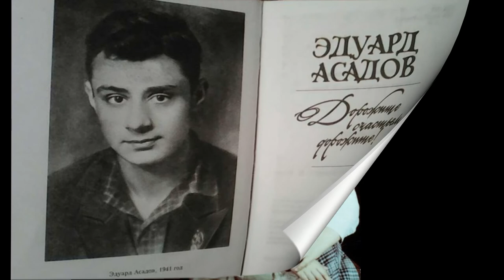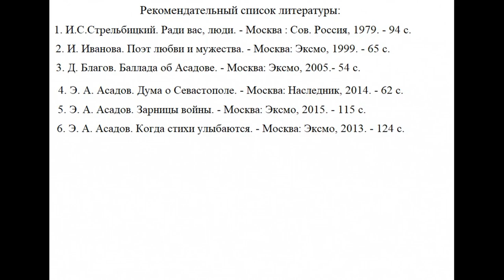Эдуард Асадов — поэт любви и мужества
Видеопрезентация Соломбальской библиотеки № 5 им. Б. В. Шергина